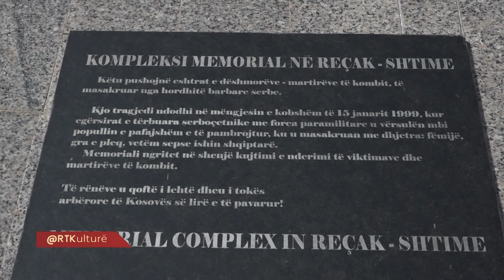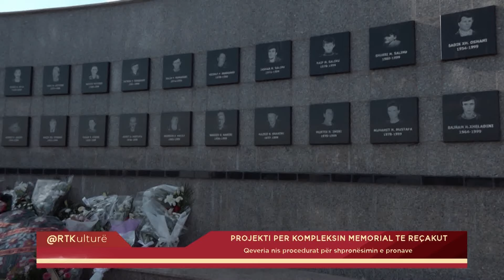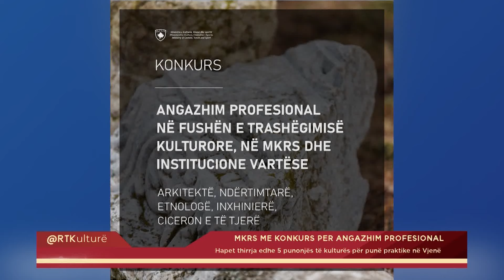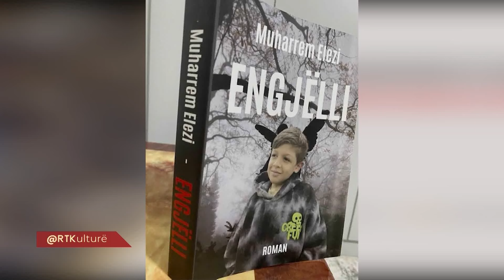11.01.2024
𝐅𝐨𝐥𝐥𝐨𝐰 𝐑𝐓𝐊:
𝐖𝐄𝐁: 𝐫𝐭𝐤𝐥𝐢𝐯𝐞.𝐜𝐨𝐦